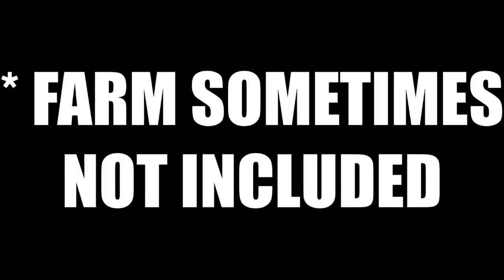Monday Madness: SnowRunners with Deputy and Mr. Tex